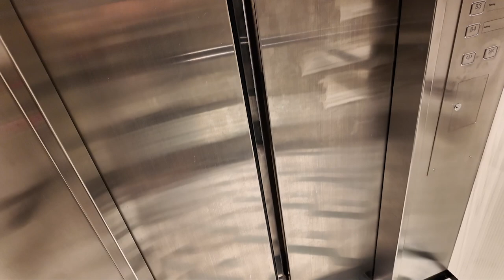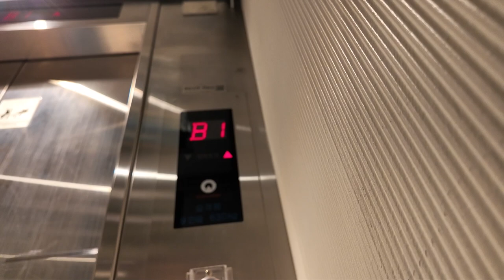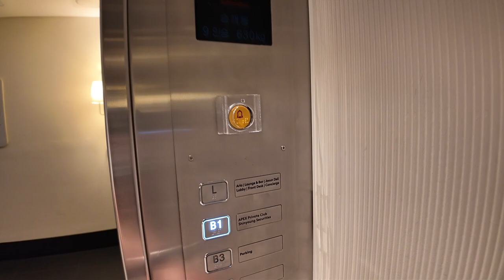[엘리베이터 탑사기] 부산광역시 해운대구 중동 그랜드조선 부산 쉰들러엘리베이터 VVVF | 주차장 전용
0:00 인트로
0:11 5호기(8019-082)
1:48 4호기(8019-081)
3:11 아웃트로

해운대해수욕장 바로 앞에 있는 5성 호텔 '그랜드조선 부산(구.노보텔 부산)'의 지하주차장 전용 엘리베이터를 시승했습니다.

지하주차장 전용 엘리베이터는 총 두대를 운용중에 있습니다.

▷승강기 소개
호텔 내부의 엘리베이터는 최초설치 당시 동양에레베이터(현 티케이엘리베이터코리아)의 1988년식 기종들을 운용했었습니다. 그 이후로 총 두 번의 교체공사 웨이브가 있었는데, 첫번째는 2007년 모든 엘리베이터가 쉰들러엘리베이터 기종으로 전면교체, 두 번째는 그랜드조선으로 리뉴얼 오픈과 리모델링 공사가 이뤄지던 2020~2021년에 이뤄졌습니다.

이번에 시승한 지하주차장 전용 엘리베이터 두대는 최초설치 당시 1988년식 동양에레베이터 CV10을 운용했다가, 2007년 쉰들러엘리베이터 VVVF 모델로 전면교체되었습니다.

건물 내 나머지 엘리베이터들이 2020~2021년경 2차 전면교체를 거쳤지만, 주차장용 엘리베이터는 의장교체공사를 실시하는 방향을 잡았었습니다. 의장교체공사로 인해 승장 위치표시기를 세그먼트 LED→도트 매트릭스 LED로 교체됐고, 카 측면에 장애인용 COP(운전반) 추가, 카 내부 디자인이 객실 연결 엘리베이터와 동등한 디자인으로 교체되는 큰 변화가 있었습니다. 카 내부는 교체 전에 평범한 깡통에 불과했다고 하네요.

용량은 많이 좁은 편입니다. 두 대 모두 9인승/630kg의 용량이었어요.